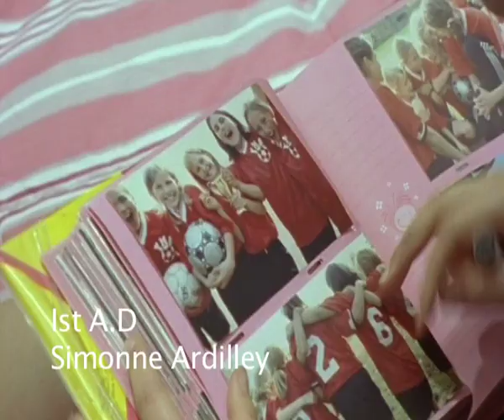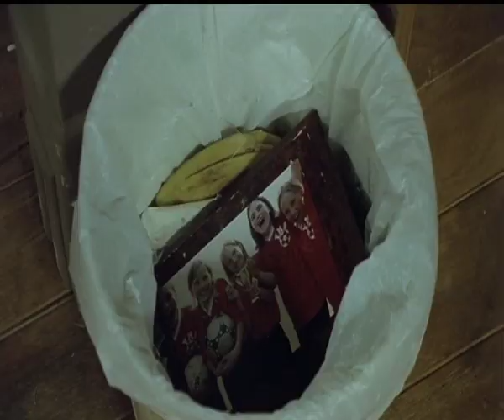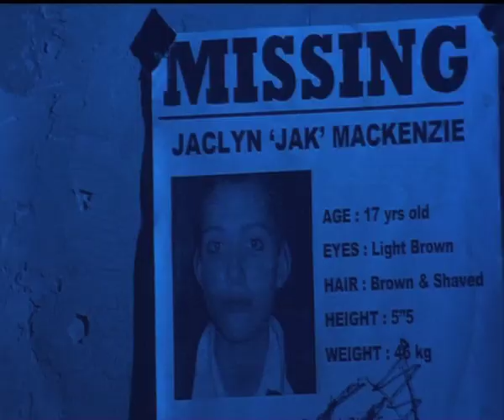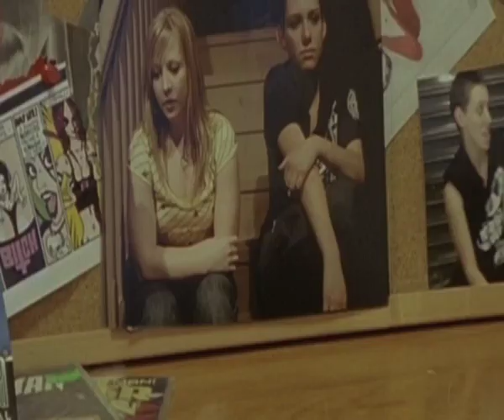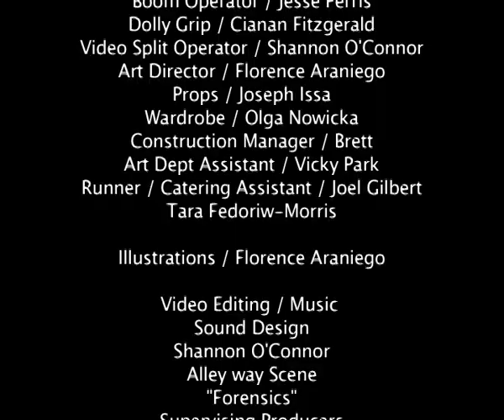Judgement for Jak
"Judjement for Jak"Written and Directed by Emmalee De Broughe,
filmed at North Sydney Tafe 2007 by the Diploma class.
I re edited this project as i am studying at Adv dip screen at Randwick tafe and needed to complete some old projects for my own growth as a film and video editor after gaining some knew "Transitions" and cutting skills, The project was missing some of the footage and audio media from the original so some sound and voice over was missing, but i fixed that, here is my final cut, I replaced the final shot it did not work well, with a Kuleshov method approach to cutting, I think you can tell what she has done to her self a bit better now,I cut the Zoe character out of the final scene, the music is my own compositions from my Adv Dip music course that i did last year at Eora tafe, and the alley scene features the sounds of the improv band "Forensics", the sound design is a bit wacky in places but then again so am I.
Shannon O'Connor.

Cast
Jak / Rainee Lyleson
Mum / Sharon Kennedy
Zoe / Renee Bourke
Dad / Mark Flynn

Written and Directed by Emmalee De Broughe
D.O.P / Andrew Gumley
Camera Operator / Chris Thompson
1st A.C Focus Puller / James Nelson
2nd A.C Clapper Loader / Lauren Resurreccion
Production Manager / Adelaide Jones
Ist A.D / Simonne Ardilley
2nd A.D / Annie Mansfield
Script Supervisor, Continuity / Ryan Withers
Sound Recordist / Joshua Bosnjak
Boom Operator / Jesse Ferris
Dolly Grip / Cianan Fitzgerald
Video Split Operator / Shannon O'Connor
Art Director / Florence Araniego
Props / Joseph Issa
Wardrobe / Olga Nowicka
Construction Manager / Brett
Art Dept Assistant / Vicky Park
Runner / Catering Assistant / Joel Gilbert
Tara Fedoriw-Morris

Illustrations / Florence Araniego

Video Editing / Music
Sound Design
Shannon O'Connor
Alley way Scene
"Forensics"
Supervising Producers
(Class Teachers)
Ross Boyer
Howard Rubie
Jon Ossher
Josef Demian

A North Sydney College
of Film and T.V